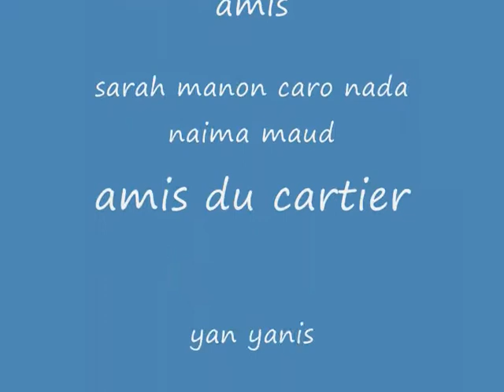mes amis de montpellier